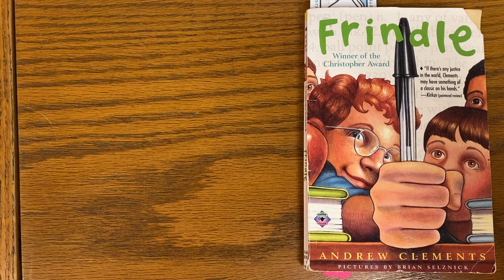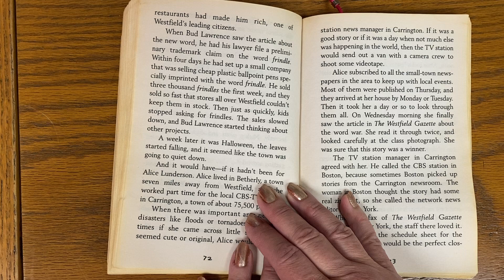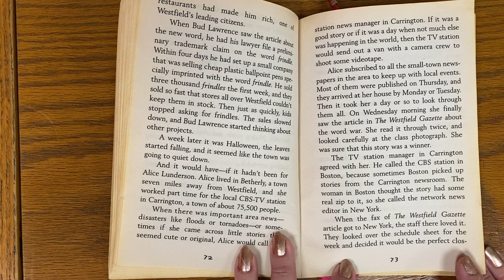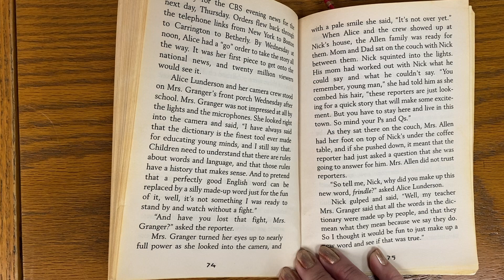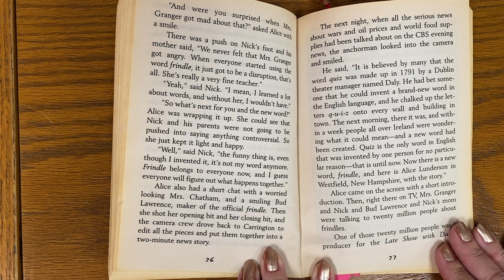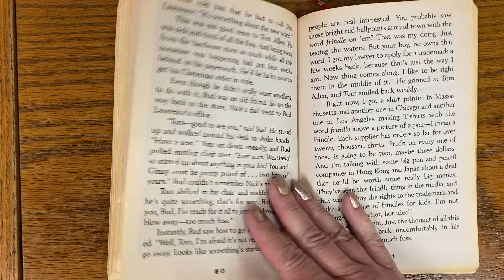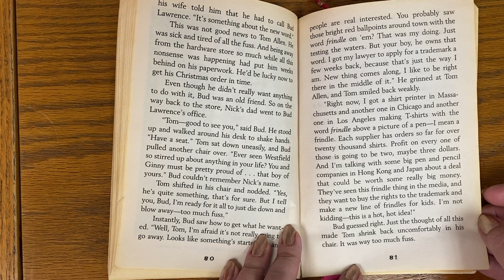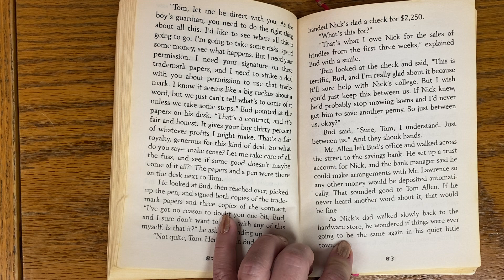Frindle read aloud chapter 12